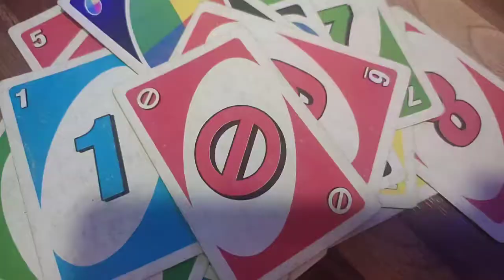Ganpati bappa morya | Vlog #1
Ganpati bappa moryaaaa 🙏

sarvanna mazya ani mazya parivarakadun ganpati chya hardik subhechya